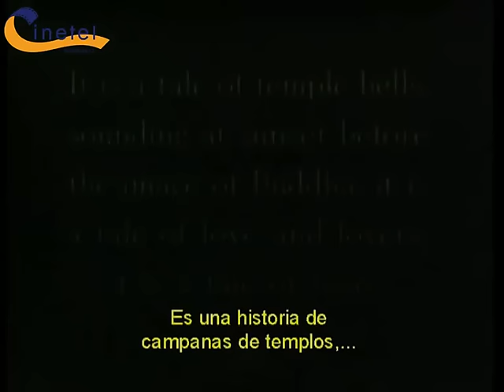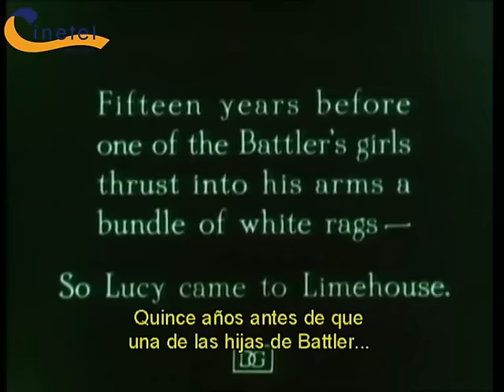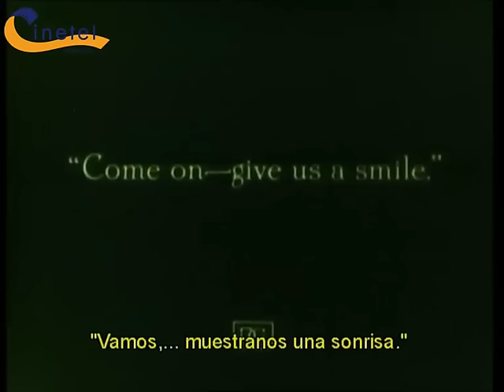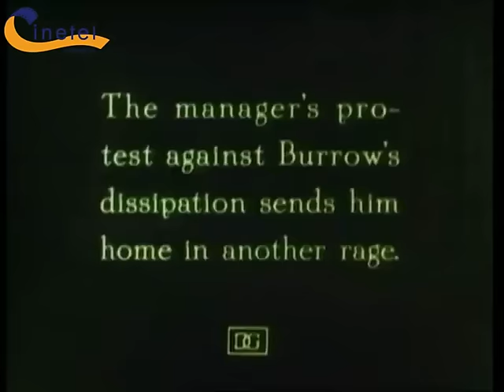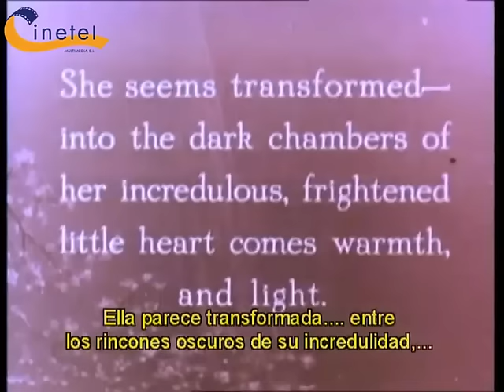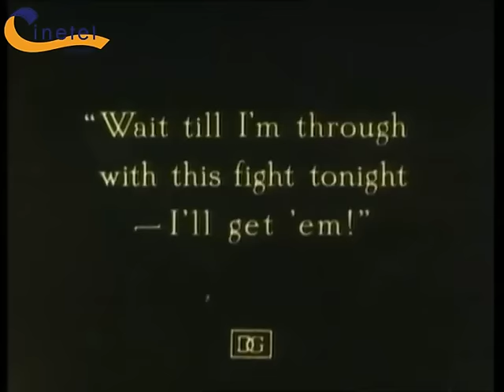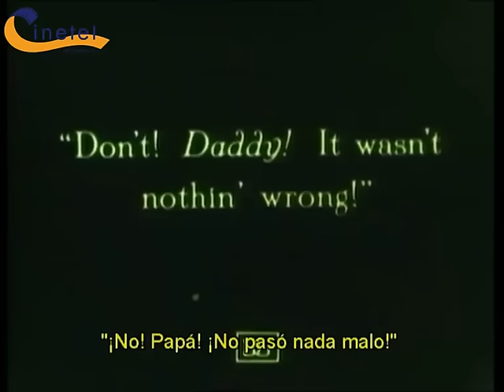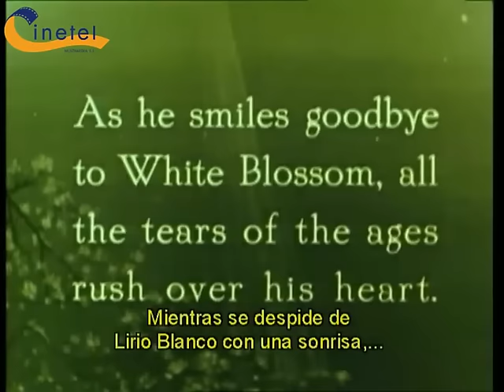LIRIOS ROTOS ( Broken Blossoms, 1919, Full Movie, Sub Esp, Cinetel)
Historia sobre una joven de un barrio londinense de Limehouse, atrapada en un ambiente de violencia en el que su padre, un rudo y malhumorado boxeador, la maltrata sin cesar. Un comerciante chino se enamorará de ella y tratará de ayudarle y darle cobijo.

Cast: Lillian Gish, Richard Barthelmess, Donald Crisp, Arthut Howard.